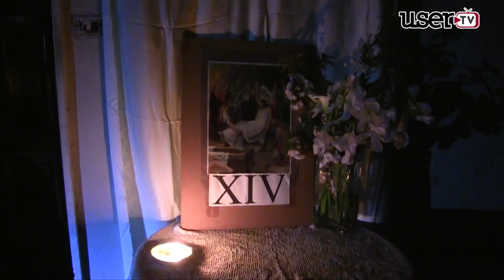Cirignano. Via Crucis e gli auguri di don Umberto Zucaro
La via Crucis di Cirignano di Montesarchio